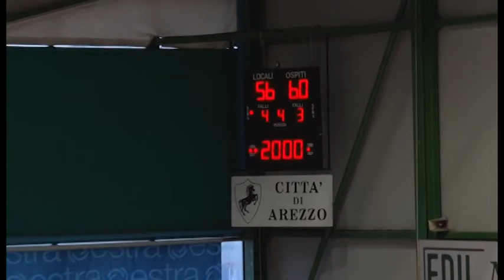Basket, Amen Sba battuta in casa dal Quarrata